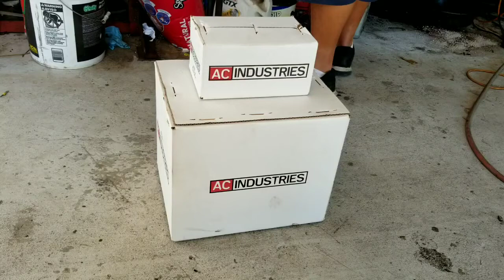64 to 70 VW bus disc brake kit best deal unboxing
amazon link flap wheels best price on these contact Eddy